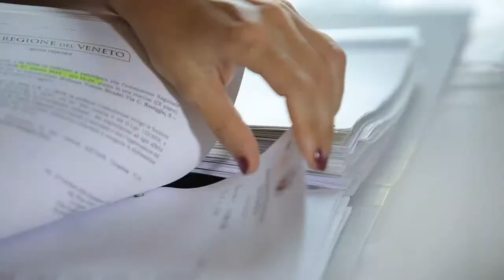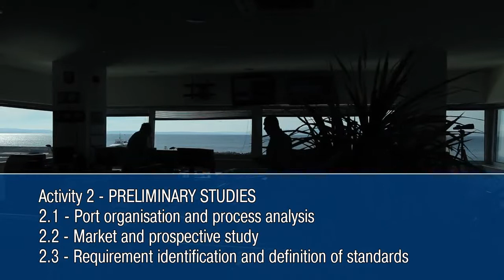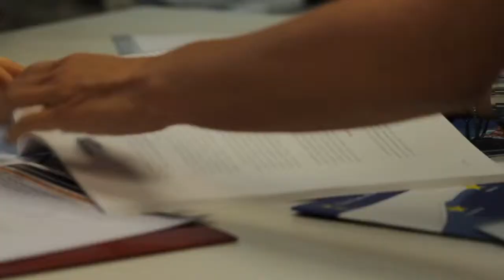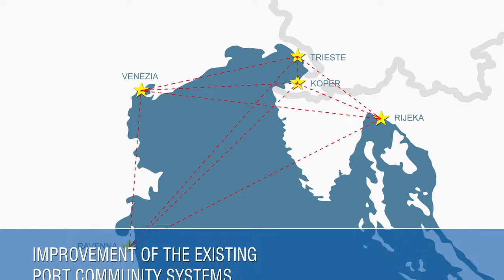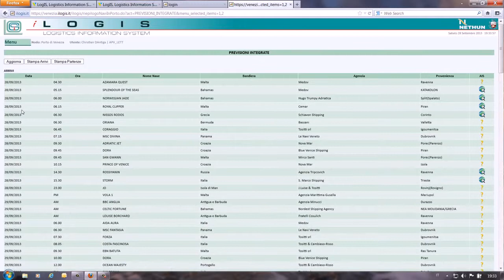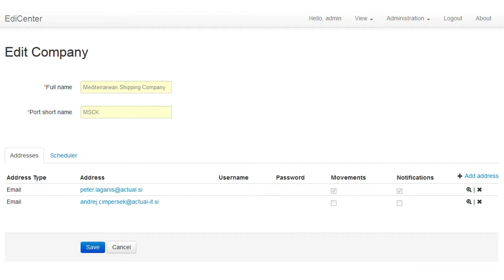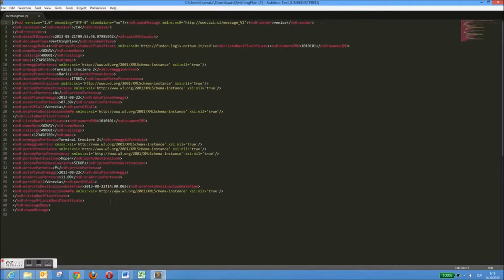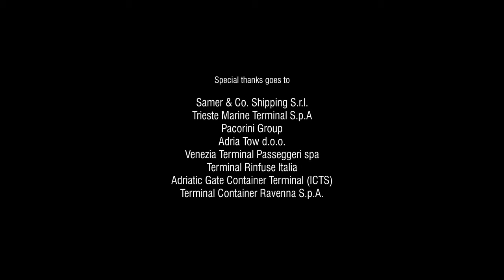ITS Adriatic Multi port Gateway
Video je nastal v okviru evropskega projekta ITS Adriatic Multiport Gateway z namenom promocije severno jadranskih pristanišč med katerimi je tudi Luka Koper.